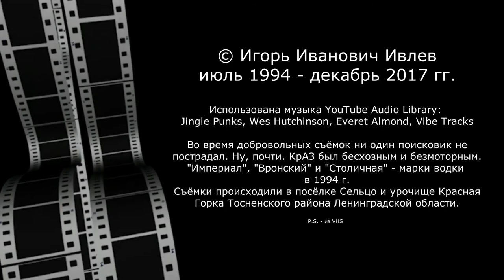Битва титанов. Комик-этюд в 3-х картинах со сковородками и касками на головах.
Три зарисовки из жизни поисковиков 90-х гг. Когда Удали, силы, энергии мышц и трофеев по лесам было вдоволь. Когда появились первые видеокамеры в отрядах и желание снимать себя любимых не только за работой и преодолением тягот. Когда кураж и дивные замыслы реализовывались на раз-два и в цивилизации, и в кишащих комарами боевых лесах. Мы были молоды, горячи, комичны, пили вечерами немало водки, "Ройяля", "чёрного капитана" и "Сангрии", работали от рассвета до заката, гудели и пели до утра, а с утра, даже не похмелившись, ибо было не принято, снова шли на работу в поиск. И отыскивали наших оставленных войной бойцов сотнями. Так проходили три недели экспедиции - результативно, дружно и споро.
Картины этюда сняты на камеру VHS "Panasonic" монтажным способом на-раз, практически без повторных дублей. Качество исходника, не раз переписанного с кассеты на кассету, для ремастеринга оставляет желать лучшего, но другого нет. Хорошо хоть вообще сохранилось то, что сняли. Лишь спустя 23 года удалось подрихтовать исходник, доозвучить и воткнуть музыкальные треки.
Надеюсь, персонажи не будут в обиде на публикацию этюда. Что было, то было, из памяти не выбросишь. И ведь до сих пор, уж сотни раз просмотрев, всё равно не могу сдержать не то, что улыбку, а и смех - даже до слёз. Надеюсь и вам понравится.